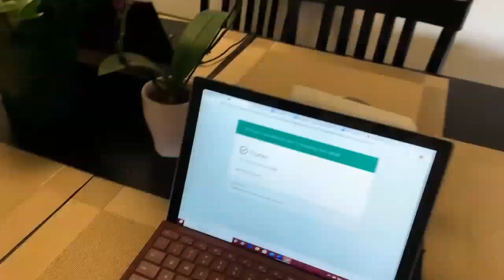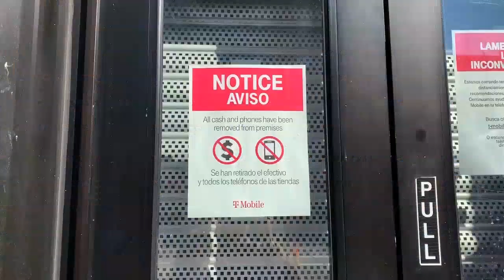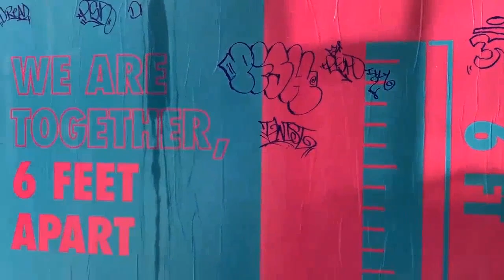New York City Through the Eyes of a Schoolteacher During COVID-19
A school teacher in New York City shares her story of how life has changed for her and her family in the wake of COVID-19.